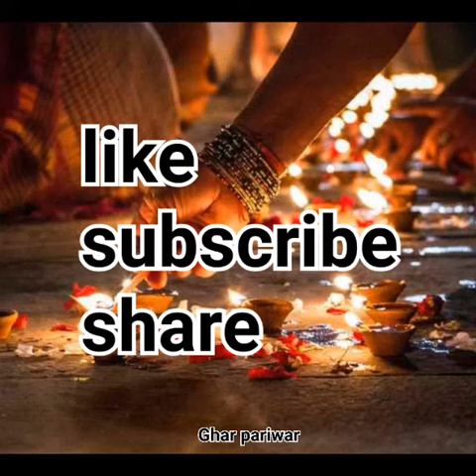Ghar pariwar | diwali date and day and time and puja time 2021 | दिवाली की तारीख और दिन और समय 2021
narak Chaturdashi date and day and time 2021
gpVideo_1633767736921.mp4